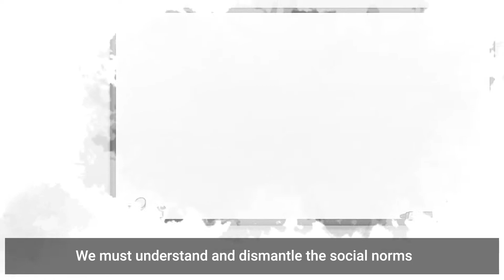Gender barriers in STEM (English subtitles)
Women are underrepresented in science technology, engineering and mathematics (STEM) education and careers.  Whether it is because of social norms, gender stereotypes, occupational segregation, or exclusionary workplaces, women could fall further behind in the world of work. Learn more about how we can all make changes for an equal future in STEM.